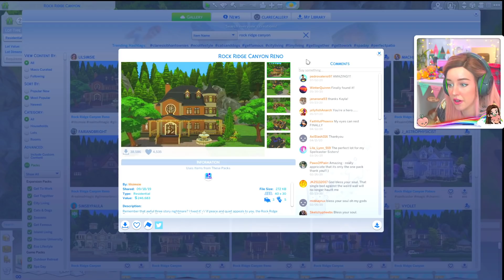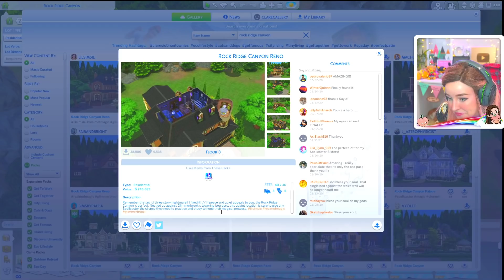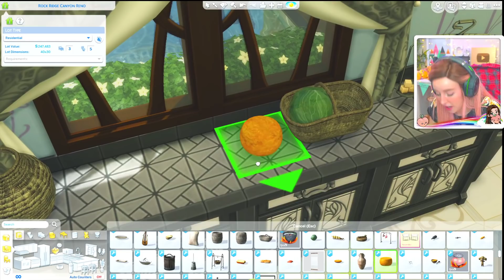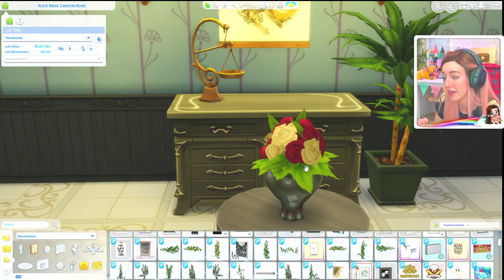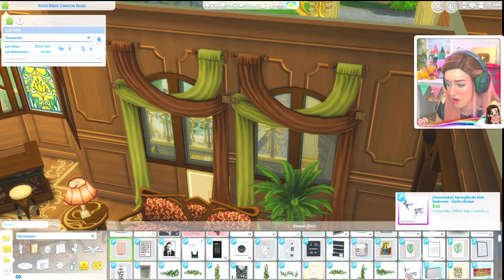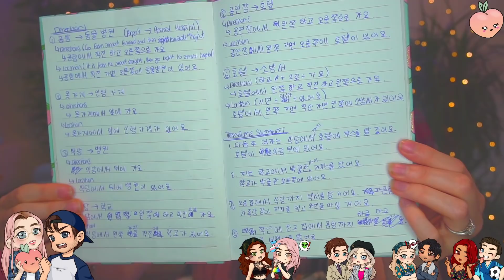Not so *MINI* New House!? - Mini Magic #9✨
Watch LIVE Mini Magic episodes on my Twitch.tv/claresiobhanl!